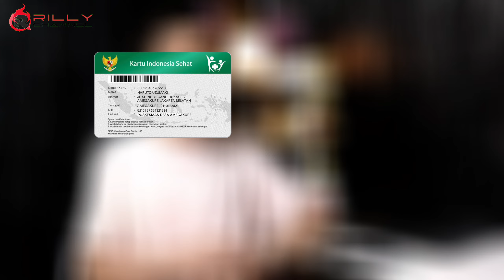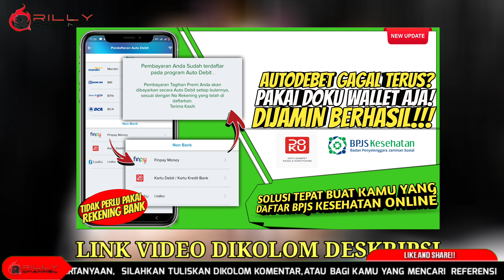cara mengatasi kode OTP tidak muncul • Sms Verifikasi tidak muncul di aplikasi JKN Mobile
Cara mengatasi nomor HP tidak bisa terima SMS kode OTP Bpjs Kesehatan • OTP Autodebet tidak masuk